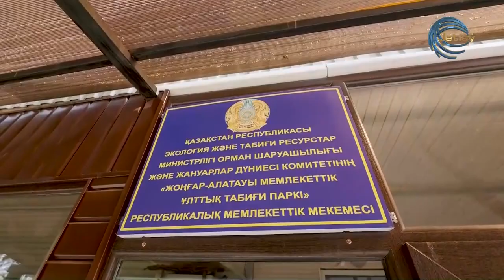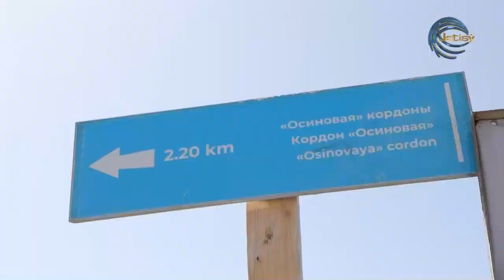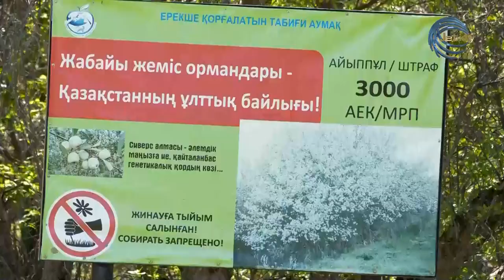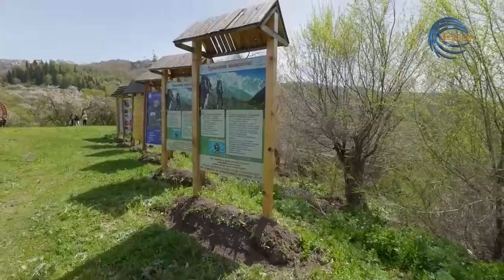СИВЕРС АЛМА АҒАШТАРЫ / САПАР ЛАЙК / 19.05.2024